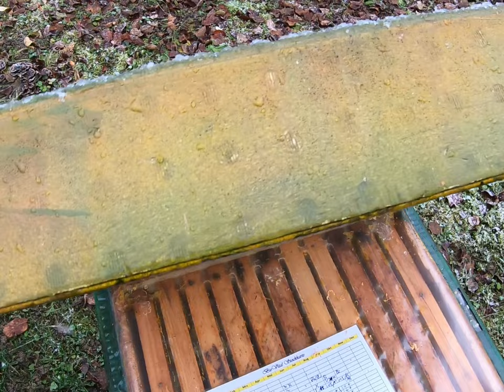Home-Hive Vermietung Bienendurchsicht - Problem/Lösung Teil 1/2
Leider waren beide Völker durch einen Varroaschaden auf unterschrittener Mindestgröße und wurden direkt vereinigt.